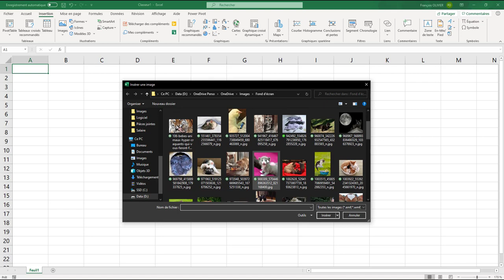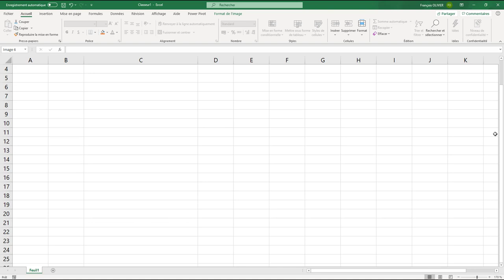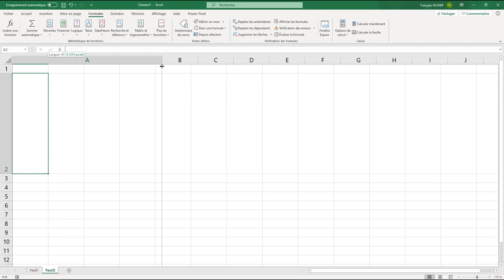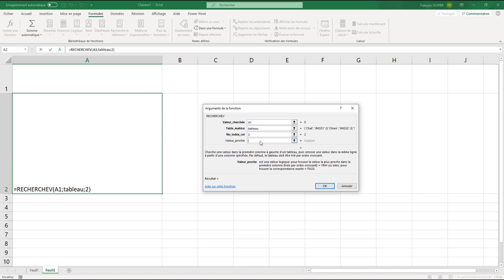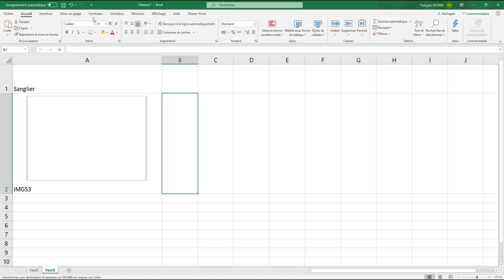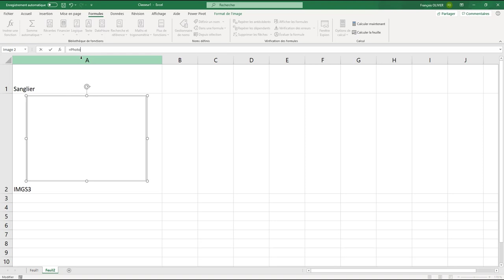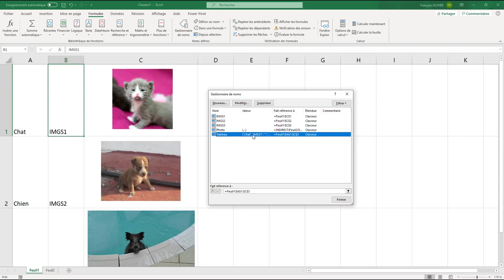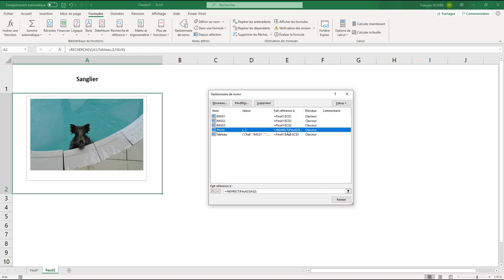Truc & Astuce : Recherchev sur image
Voici dans cette vidéo formation un moyen sympa de faire apparaître une photo suivant une liste déroulante, le tout grâce à une recherchev !!!